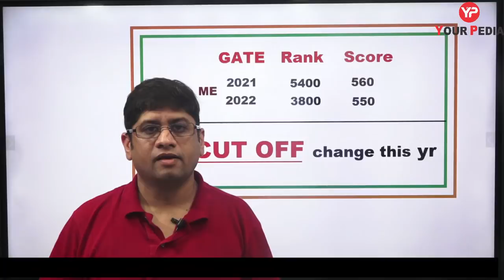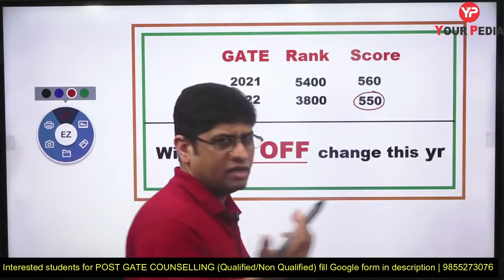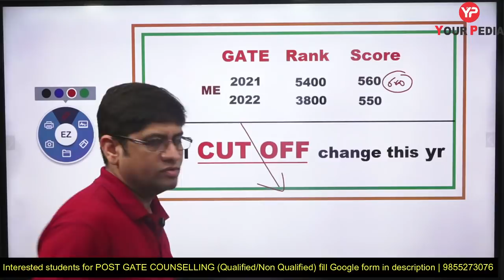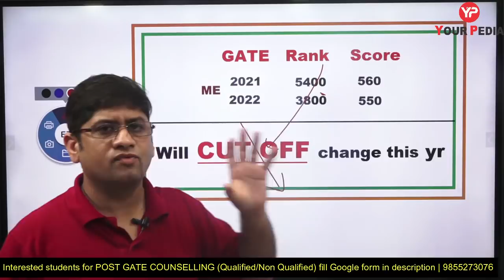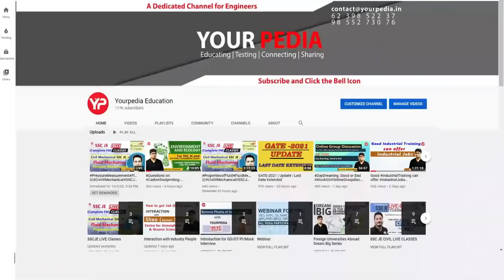Will Cut offs change this year for various program??